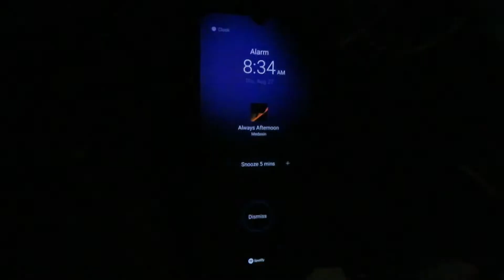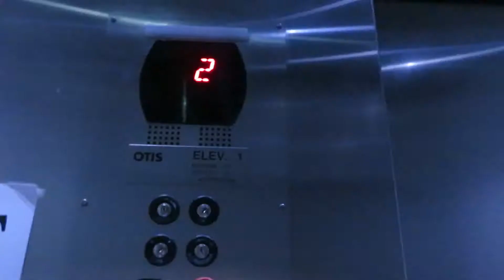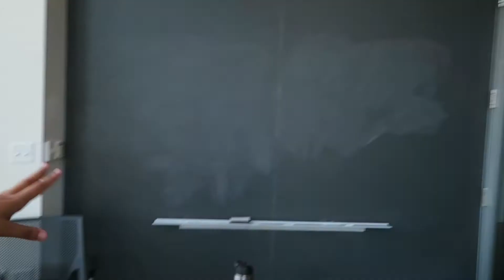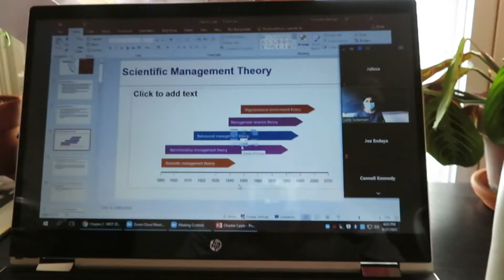👉Day in the life at The University of Scranton + Campus Tour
I'm a junior at the University of Scranton studying finance and I wanted to show the fall semester during Covid19 and how I go about on my first week.